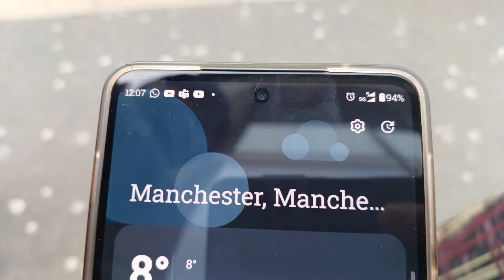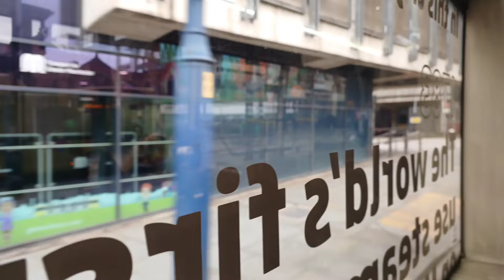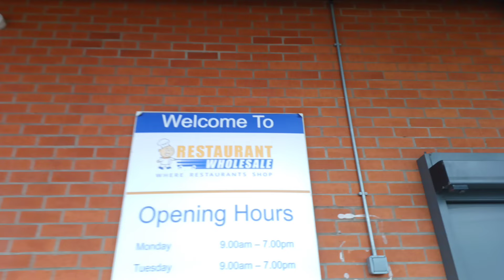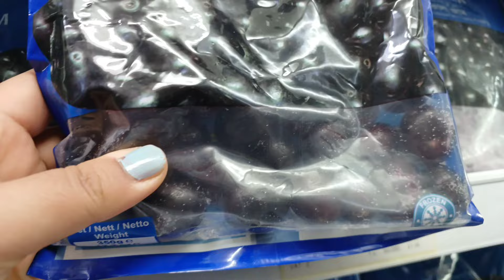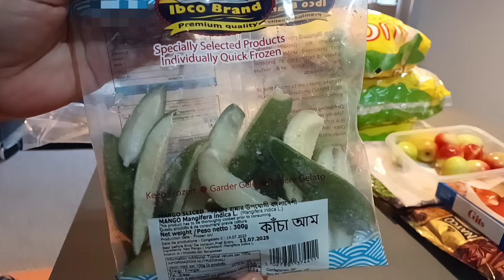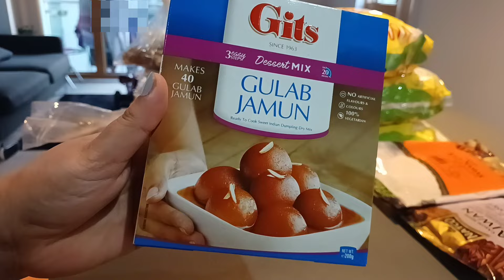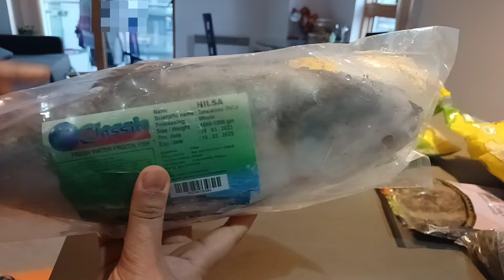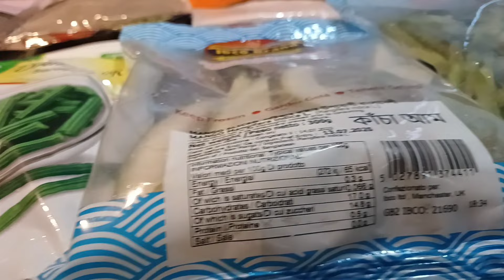দেশীয় মাছের দোকান তাও আবার UK তে পুঁটি,বাটা,কই,ইলিশ কি নেই তাতে